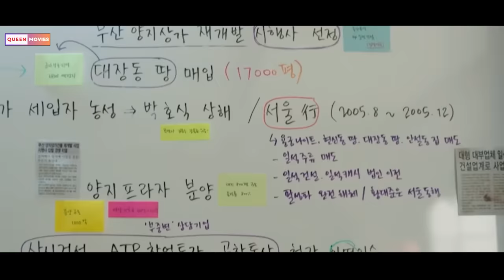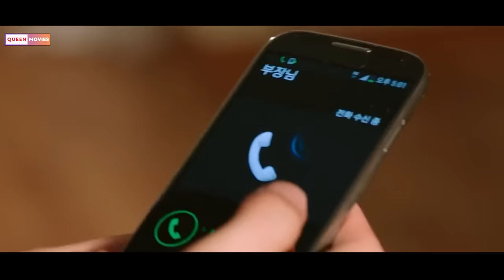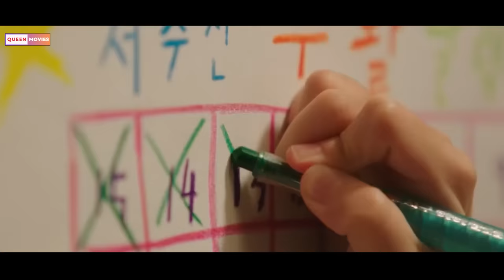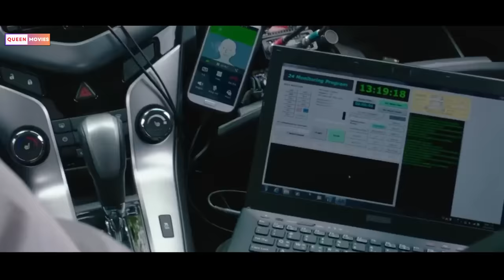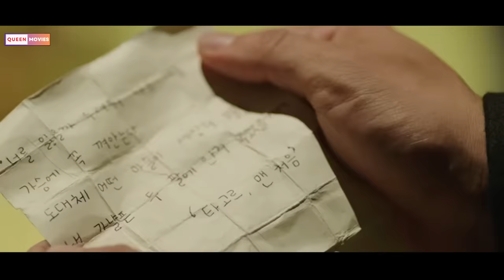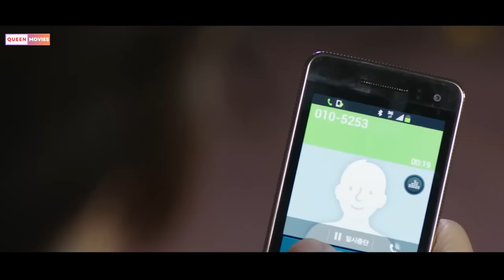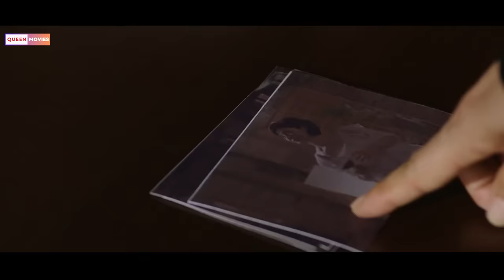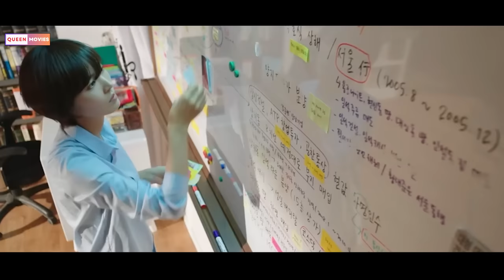Vượt qua sự truy lùng của kẻ thù để đi cứu con gái - Review phim Hàn Cực Hay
Người bố phạm tội nhưng vẫn cố gắng trốn ngục để đến bệnh viện ghép tuỷ cho con gái...!